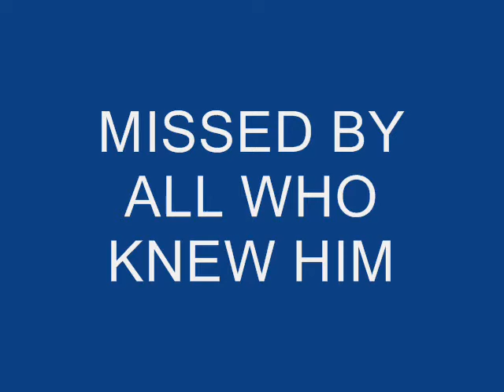Doberman Sir Maximilian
In Memory of Max the Doberman